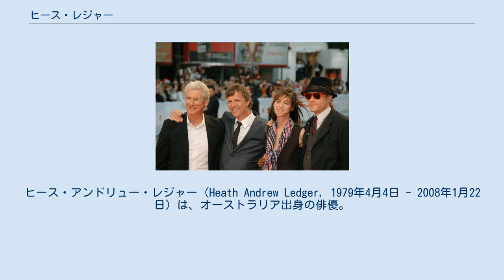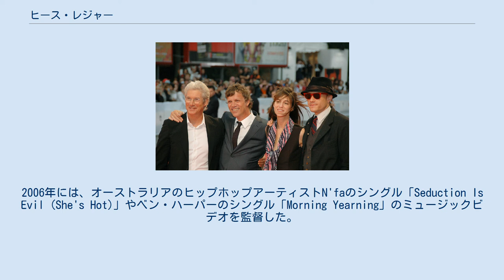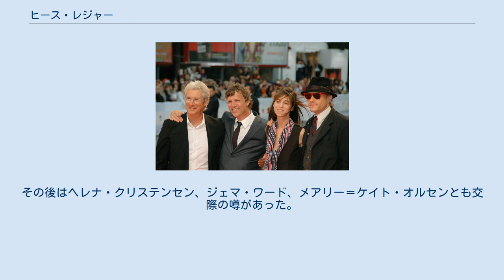ヒース・レジャー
ヒース・アンドリュー・レジャー（Heath Andrew Ledger, 1979年4月4日 - 2008年1月22日）は、オーストラリア出身の俳優。
 オーストラリアでテレビ・映画に出演した後、1999年に『恋のからさわぎ』でハリウッドデビューを果たす。
当初はアイドル路線的な注目だったが、ほどなくして本人がこの路線を拒否し、以後出演作品を選ぶようになった。
 『ブロークバック・マウンテン』（2005年）の演技が絶賛され、26歳でアカデミー主演男優賞にノミネート、一躍若手演技派俳優と目されるようになった。
 その後も順調にキャリアを重ねていったが、2008年、睡眠薬などの薬物併用摂取による急性薬物中毒により急死した。
死後、『ダークナイト』（2008年）の演技により、アカデミー助演男優賞を受賞した。
28歳での同賞受賞は、史上4番目の若さだった。
 1979年4月4日、西オーストラリア州パースにて生まれる。
ファーストネームのヒースはエミリー・ブロンテの小説『嵐が丘』の主人公ヒースクリフに由来する。
父親のキム・レジャーはレーサー兼鉱山エンジニア、母親のサリー・レジャー（旧姓レンショー）はフランス語教師だった。
 レジャー家はスコットランド人とアイルランド人の血を引くパースでは有名な家系で、先祖は「レジャー・エンジニアリング・ファウンドリー」という鋳物工場を経営して、パースからカルグーリーへ至る有名なパイプライン建設の際には原材料を供給していた。
また、ヒースの曾祖父の名前を冠した団体「サー・フランク・レジャー慈善信託」は、地元の大学に対して、講師を招いたり才能ある学生へ奨学金を支給するために財政援助をしており、地域の人々から尊敬を集めている。
 ヒース・レジャーが11歳の時に両親は離婚した。
その後、父親はエマ・ブラウンと、母親はロジャー・ベルと再婚した。
兄弟には実姉（ケイト）と異母妹（オリヴィア）、異父妹（アシュリー・ベル）がいる。
 学生時代はホッケー選手として活躍し、演劇部の部長を務めた。
飛び級で16歳の時に高校を卒業。
 10歳の時に地元の劇団に所属し、オーストラリア国内の舞台やテレビに出演。
小さい役ながら1992年公開の『Clowning Around』に出演している。
1996年、オーストラリアのテレビドラマ『Sweat』でレギュラー役をつかむ。
番組自体あまり人気がなく、また役柄がゲイ役だったこともあり、この頃、街中で嫌がらせやいじめを受けることもあったというが、彼の演技は業界関係者の注目を浴び、これが本格的なキャリアの出発点となった。
その後、1997年公開のオーストラリア映画『ブラックロック』で本格的に映画デビューを果たし、同年に全米放送のテレビシリーズ『Roar』でさらに注目を集めた。
 1999年公開の『恋のからさわぎ』でハリウッドに進出。
この映画の成功で、ヒース・レジャーのもとにはアイドル路線的な役柄のオファーが殺到するようになったが、本人がこの路線を拒否し、エージェントにはシリアスで重みのある役柄を演じたいと申し入れた。
しかし、大した実績もない駆け出しの若手俳優にそうしたオファーがそうそう来るはずもなく、その後ほぼ1年間、本人いわく「ヌードルと水」だけの貧窮生活を送ることになった。
 2000年、ヒース・レジャーは『パトリオット』に出演してメル・ギブソンの息子役を演じた。
この映画の評価自体は二分されたものだったが、レジャー自身は「メジャーなスターになれるだけの才能とルックスを備えている」と評価されるなど、その演技は好感をもって受け入れられた。
 2001年公開の『チョコレート』では、ビリー・ボブ・ソーントンの息子役を演じた。
冒頭40分足らずの出演であったが、その演技は「短いながらも強烈な存在感」との批評を得るなど、単なる若手アイドル俳優ではないことを示した。
ダニエル・デイ＝ルイスも、後年の全米映画俳優組合賞での追悼スピーチの中で、『ブロークバック・マウンテン』とともにこの映画での彼の演技を讃えている。
 2001年公開の『ROCK YOU!』でハリウッド作品に初主演する。
この作品は全米興行収入初登場1位を記録、約5600万ドルのヒットとなりトップスターの仲間入りを果たす。
この年のピープル誌の「最も美し...